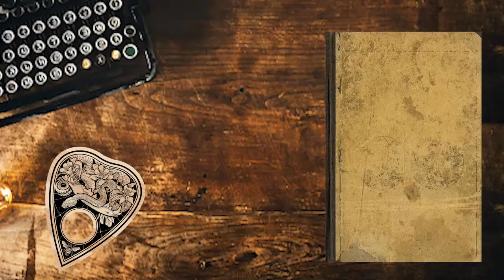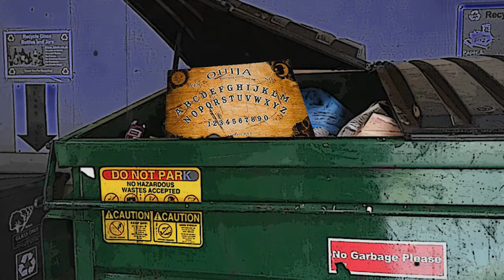Ethels Revenge Part 2 | nERD bOX pARANORMAL (Ep 104)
What led to the house fire, part 2 of Ethel's story

Narration: Jenn
Story Submitted by: Dave Partenio

Groups:
nERD bOX Paranormal Logo rights: David Partenio
Written by: David Partenio
Edited by: David Partenio